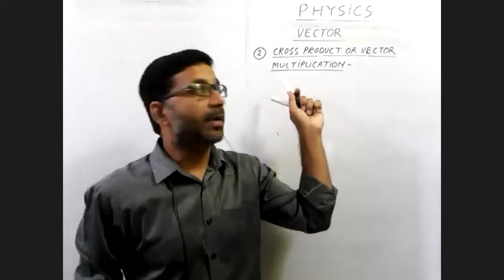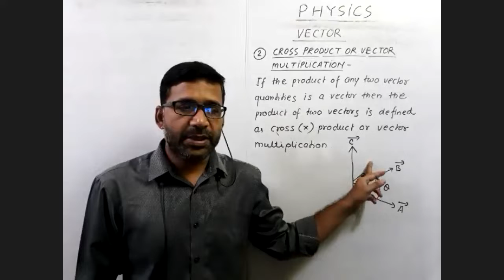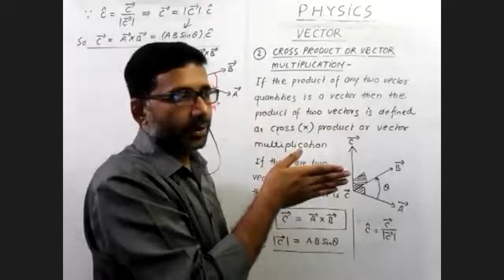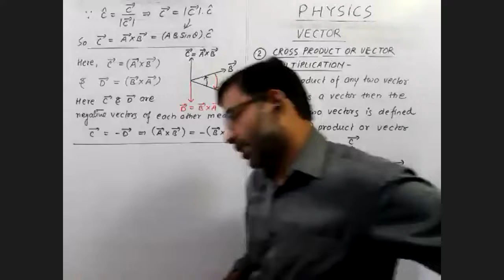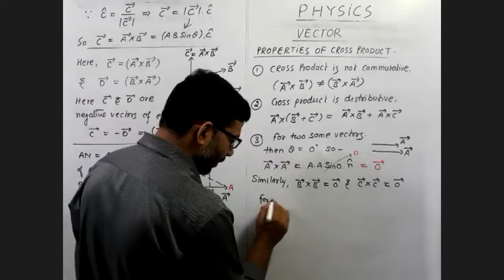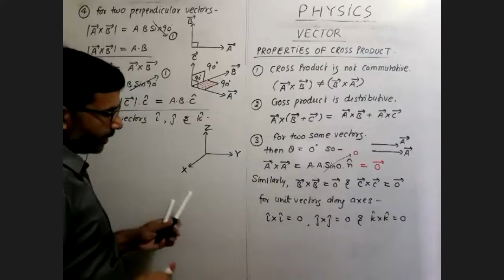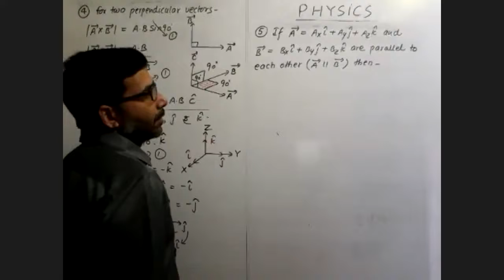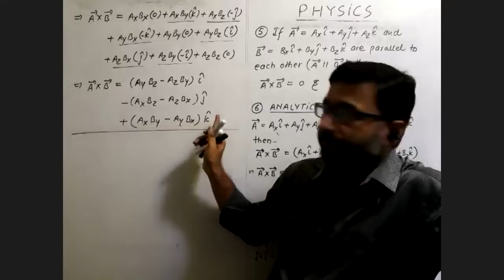Vector Multiplication |Cross Product |How to find Cross Product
In this video, I explained cross product of vectors. If the product of any two vectors is a vector quantity then the product of vector is called vector multiplication or cross product.
The formula of cross product is A ⃗*B ⃗=ABsinθ.n ̂ where n ̂ is the unit vector in the perpendicular direction of both vector A and vector B. In cross product, the vector product of two vectors is perpendicular to both vector A and vector B.
The vector product of two vectors is obtained either from analytical method or determinant method. Determinant method is used mostly to find cross product.
Cross product is used to find the area of triangle, parallelogram and in different formulas in physics. If vectors are parallel to each other then cross product of vector A and vector B is zero.
If vectors are mutually perpendicular to each other then the magnitude of cross product of vectors is equal to the product of magnitudes of vectors.